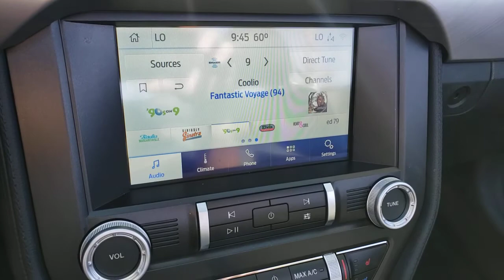2020 FORD MUSTANG Henderson, Las Vegas, Bullhead City, Lake Havasu, Laughlin, NV TPU15623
Shadow Black Used 2020 FORD MUSTANG available in Henderson, Nevada at Towbin Dodge. Servicing the Las Vegas, Bullhead City, Lake Havasu, Laughlin, NV area.
2020 FORD MUSTANG ECOBOOST PREMIUM CONVERTIBLE - Stock#: TPU15623 - VIN#: 1FATP8UHXL5119114

Towbin Dodge
275 Auto Mall Dr

Towbin Dodge, located in the Valley Auto Mall in Henderson, is pleased to offer this Black 2020 Ford Mustang EcoBoost Premium for purchase, this vehicle is well equipped with many features including. Garage Kept!, Certified By Carfax - No Accidents, Certified By Carfax - One Owner, Remainder Of Factory Warranty Still Applies, ABS brakes, Alloy wheels, Compass, Electronic Stability Control, Front dual zone A/C, Heated door mirrors, Heated front seats, Illuminated entry, Low tire pressure warning, Remote keyless entry, Traction control. RWD 10-Speed Automatic 2.3L I4 Turbocharged EcoBoost Clean CARFAX. CARFAX One-Owner.brbrRecent Arrival! 20/28 City/Highway MPGbrbrbrThanks for checking out this great vehicle. When looking to buy pre-owned, why not buy from the #1 Dodge dealer in Nevada? Give us a call or come by today to see our huge inventory selection and let our great team assist you in locating your next vehicle!
Side Impact Beams,Dual Stage Driver And Passenger Seat-Mounted Side Airbags,Reverse Sensing System Rear Parking Sensors,Tire Specific Low Tire Pressure Warning,Dual Stage Driver And Passenger Front Airbags,Airbag Occupancy Sensor,Mykey System -inc: Top Speed Limiter, Audio Volume Limiter, Early Low Fuel Warning, Programmable Sound Chimes and Beltminder w/Audio Mute,Outboard Front Lap And Shoulder Safety Belts -inc: Pretensioners,Driver And Passenger Side Airbag Head Extension, Driver And Passenger Knee Airbag,Back-Up Camera,Climate Controlled Heated/Cooled Front Seats,8-Way Driver Seat -inc: Manual Recline,6-Way Passenger Seat -inc: Manual Recline and Manual Rear Seat Easy Entry,Bench Front Facing Vinyl Rear Seat,Manual Tilt/Telescoping Steering Column,Leather/Aluminum Steering Wheel,Front Cupholder,Compass,Remote Releases -Inc: Power Cargo Access,Garage Door Transmitter,Cruise Control w/Steering Wheel Controls,Dual Zone Front Automatic Air Conditioning,Illuminated Locking Glove Box,Driver Foot Rest,Full Cloth Headliner,Interior Trim -inc: Aluminum Instrument Panel Insert and Chrome/Aluminum Interior Accents,Leatherette Door Trim Insert,Leather Gear Shifter Material,Day-Night Auto-Dimming Rearview Mirror,Driver And Passenger Visor Vanity Mirrors w/Driver And Passenger Illumination, Driver And Passenger Auxiliary Mirror,Full Floor Console w/Locking Storage, Mini Overhead Console w/Storage and 2 12V DC Power Outlets,Front Map Lights,Fade-To-Off Interior Lighting,Carpet Floor Trim and Carpet Trunk Lid/Rear Cargo Door Trim,Cargo Features -inc: Spare Tire Mobility Kit,Cargo Space Lights,Driver And Passenger Door Bins,Delayed Accessory Power,Systems Monitor,Outside Temp Gauge,Analog Appearance,Adjustable Rear Head Restraints,Front Center Armrest,Seats w/Leatherette Back Material,Perimeter Alarm,Securilock Anti-Theft Ignition (pats) Engine Immobilizer,2 12V DC Power Outlets,Air FiltrationStreaming Audio,Fixed Antenna,Digital Signal Processor,2 LCD Monitors In The Front,Whe